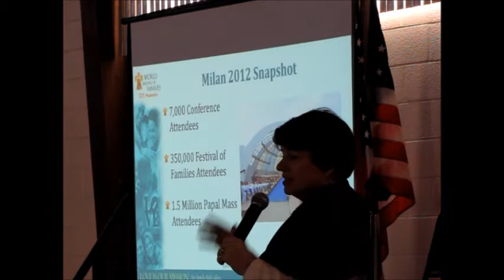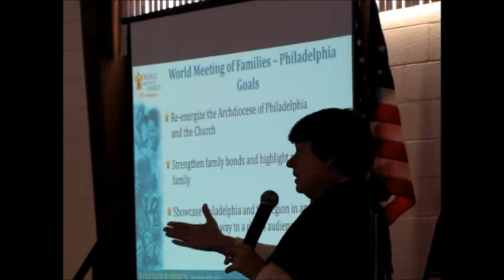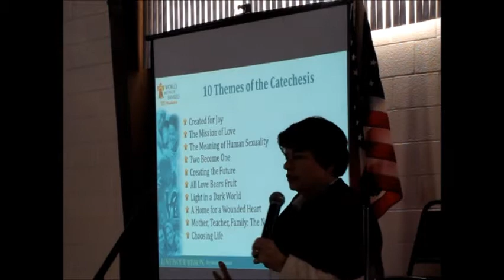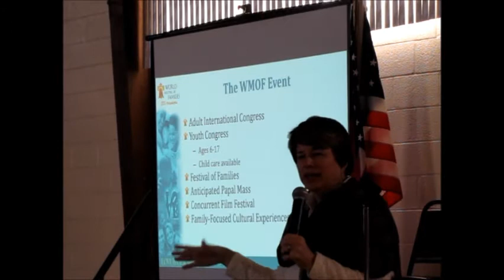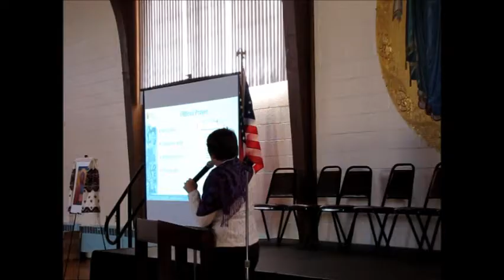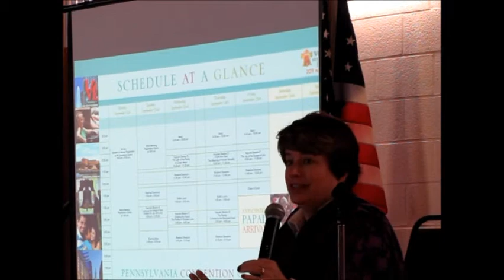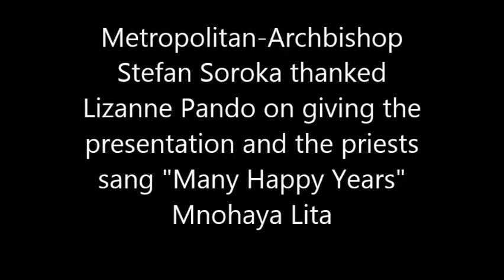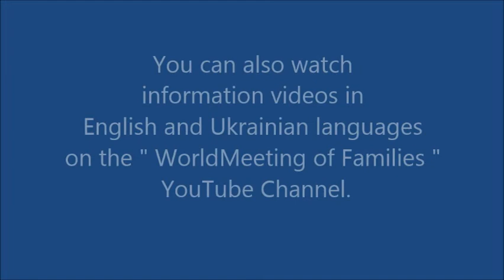Presentation to Ukrainian Clergy 10/24/14 on the World Meeting of Families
During the Clergy Preview of the Ukrainian Catholic Archeparchy of Philadelphia Sobor on October 24, 2014, a Presentation was given on the World Meeting of Families. (This video is just excerpts from the Presentation.) For more information on the World Meeting of Families in Philadelphia please